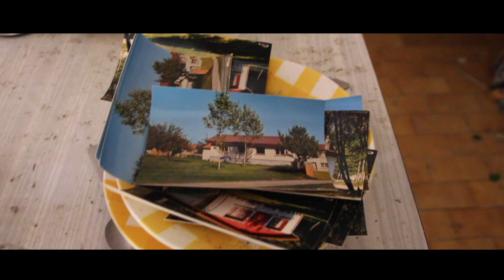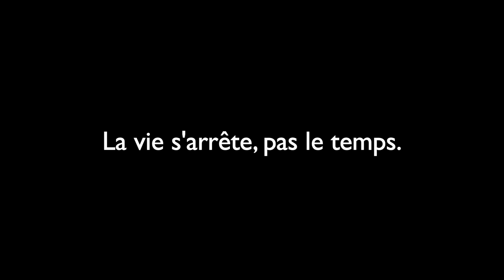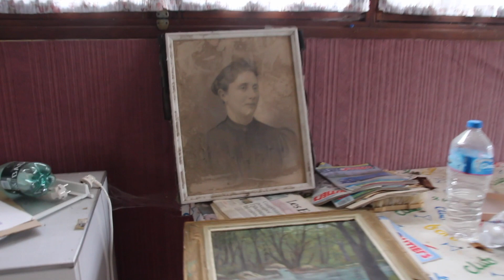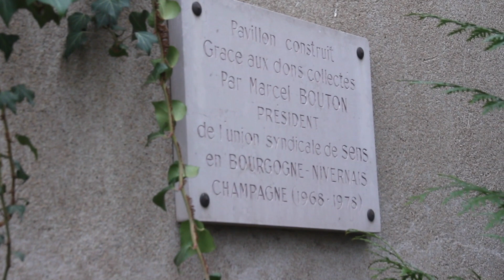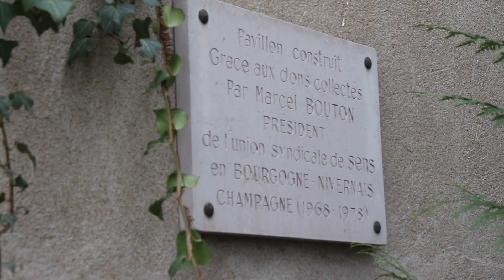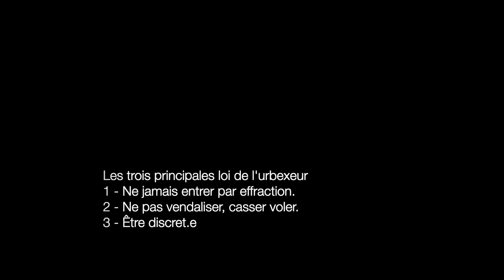URBEX: Formica'ble, il était Formica'ble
Bonjour et bienvenue dans une nouvelle exploration urbaine !
Je vous plonge aux côtés de mon binôme dans la découverte d'un ancien manoir ou la vie semble s'être arrêtée du jour au lendemain.

RETROUVEZ MOI:
- INSTA de mon binôme: franckurbex